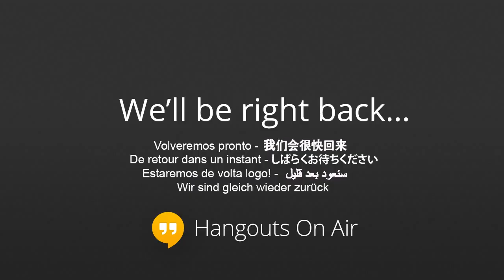Get Found By Design Bootcamp Training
This is the training video that was recorded on March 5,2014. The training was about how to get found online, by SEO Campaign, Social Media Marketing, Branding your website. Also optimizing the web page for getting on the top of the list for searches for your company to beat your competition.